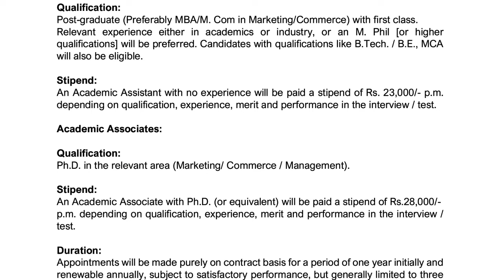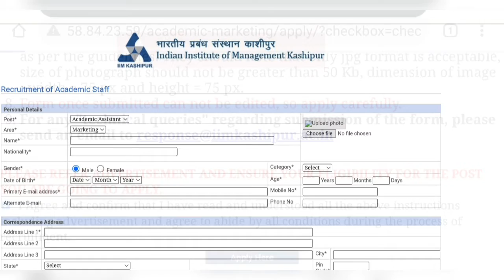IIM काशीपूर जॉब देखें पूरी जानकारी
notifications
job notifications
uttarakhand job
uttarakhand notifications
any online work
any notification
all India job
csc work
essy tricks
important tricks
tricks
important knowledge

MERO PAHAD